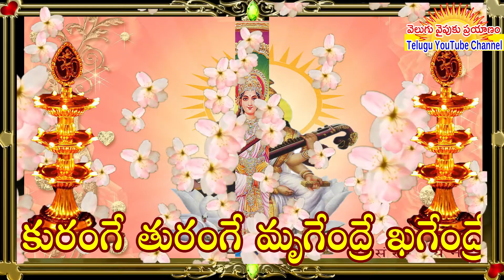పిల్లలకి ఈ స్తోత్రం చదివిస్తే చదువుల్లో వాళ్ళే Toppers|శ్రీ శారదాభుజంగ ప్రయాతాష్టక స్తోత్రమ్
దేవి నవరాత్రులలో  భాగం గా మనం ఈ రోజు చదువుల తల్లి ఐన సరస్వతి దేవిని మనం ఆరాధిస్తున్నాం ఆ తల్లి స్వచ్చమైన తెల్లని రంగు వస్త్రాలు ధరించి హంస వాహనంలో తెల్లని తామర పువ్వులో మనల్ని అనుగ్రహించడానికి సిద్ధంగా ఉన్న చదువులతల్లి ఐన సరస్వతీదేవి ని ఆరాధిస్తున్నాం . సరస్వతీదేవి ధరించే వీణ పేరు కచ్ఛపి . సరస్వతి ఆద్యంత రహిత శక్తి స్వరూపిణి .  బ్రహ్మ సకల సృష్టి కర్త కనుక సరస్వతి కూడా బ్రహ్మయే సృష్టించాడు అని ,  సృష్టి కార్యంలో తనకు తోడుగా ఉండటానికి తన జిహ్వపై ఆమెను ధరించాడు.

నమస్కారం మన వెలుగు వైపుకు ప్రయాణం చానల్ లో ఈ దసరా పండగ సందర్భంగా ప్రతి రోజు ఈ తొమ్మిదిరోజులు అమ్మ వారు తొమ్మిది అలంకారము లలో మనకు దర్శనం ఇస్తారు ఆఅలంకారములకు తగినట్లు అమ్మ వారి శ్లోకములను మన చానల్ ప్రసారం చేస్తోంది అందులో భాగం గా మొదటి రోజు స్వర్ణాలంకృత దుర్గా దేవి అవతారం లొ అమ్మ వారు దర్శనం ఇస్తే మనం ఆ అమ్మ ని అంబాష్టకం లేదా దీనినే   అశ్వథాటీ స్తోత్రం అంటారు తో ప్రార్దించాం రెండవరోజు మనం బాల త్రీపుర సుందరీ గా పూజించాం.